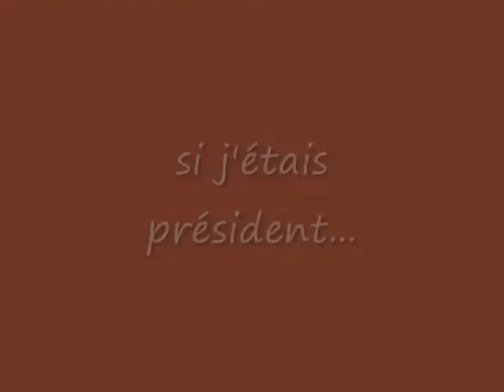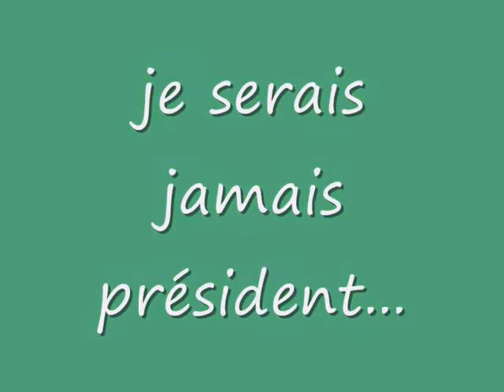5 Si j'étais président